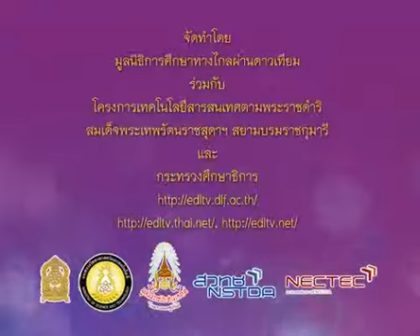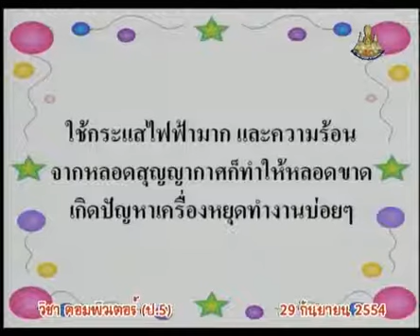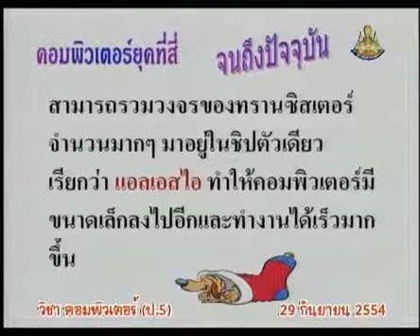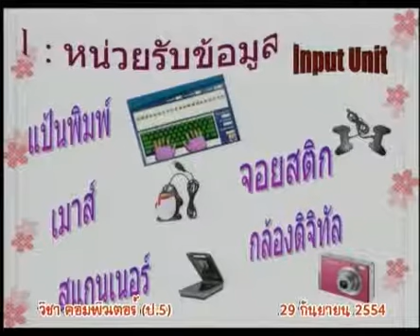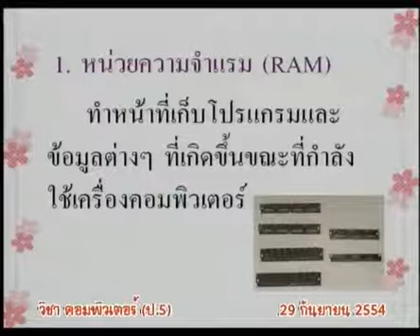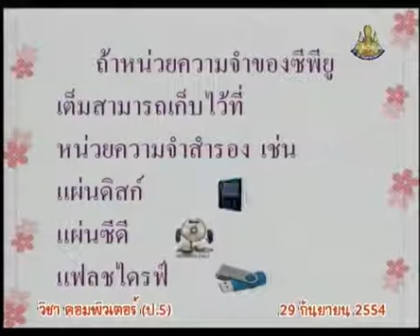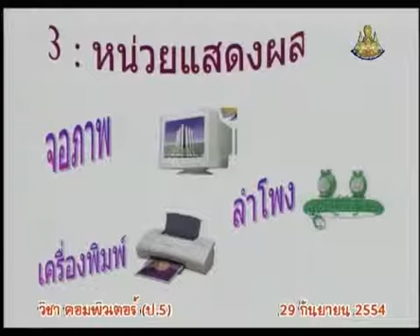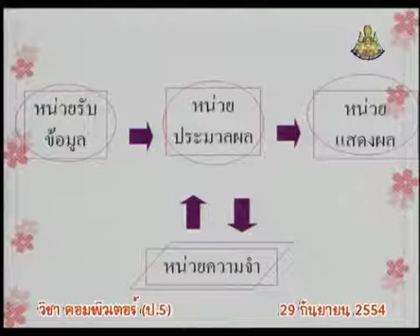067+comp5+dltv54+540929+B+บิดาแห่งคอมพิวเตอร์ คอมพิวเตอร์4ยุค องค์ประกอบของคอมพิวเตอร์